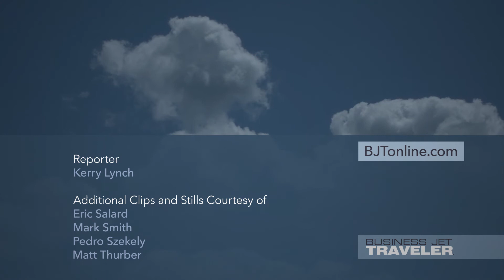Santa Monica Airport Shortens Runway Ahead of Planned Closure in 2028 – BJT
Operations resumed on December 23 at the Santa Monica Airport (SMO) in California after the city completed a project to reduce the runway length from 5,000 feet to 3,500 feet.

The shortening consists mainly of changes in runway markings and lighting, taxiway configuration, and relocation of navaids with the intention of limiting the types of aircraft that can use the airport, namely business jets.

This is the beginning step of a stated overarching goal to completely close the field altogether by the end of 2028.

Residents of the city have been fighting to close the airport due to perceived environmental and safety risks while facing opposition from pilots and other interests in the airport community, as well as national organizations such as NBAA and AOPA.

The ultimate closure of the airport will result in the loss of millions of dollars of economic benefit for the area, but the airport is located in one of the richest parts of the United States which likely won’t miss the lost revenue.

NBAA is still challenging the action, and fighting for the future of the airport in the U.S. Court of Appeals, so it is possible that the original configuration could be restored.

The general aviation community remains optimistic that NBAA and airport advocates will prevail in their lawsuit to overturn an agreement the FAA struck with the city that paved the way for the runway shortening and ultimate closure of the airport.